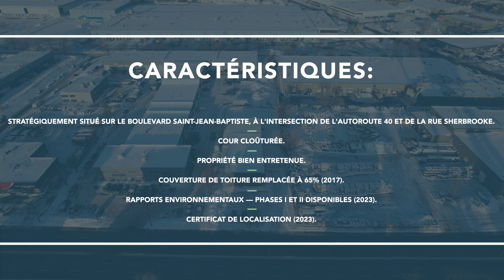3825 Boul. Saint-Jean-Baptiste, Pointe-aux-Trembles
🧨 À VENDRE ou À LOUER! Bâtiment industriel de ± 9,700 Pi² sur ± 29,997 Pi² de terrain à Pointe-aux-Trembles.
Contactez-nous pour une brochure et plus d'informations.
Contactez-nous pour en discuter des tendances du marché et de la façon dont notre équipe d'experts peut ajouter de la valeur grâce à notre processus de vente et à nos stratégies de location.

🧨FOR SALE or FOR LEASE! Industrial building of ± 9,700 sq.ft. on ± 29,997 sq.ft of land in Pointe-aux-Trembles.